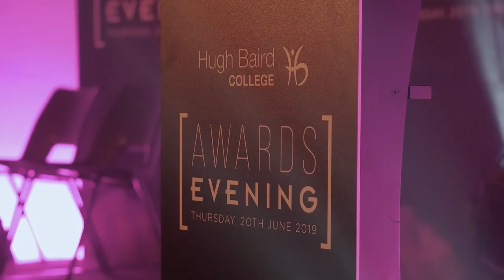Student Awards Evening 2019 | Hugh Baird College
For our 2019 Awards Evening, we were joined by TV Producer and Consultant Christine Pyke.

After her keynote, awards were presented to students, in front of their parents, staff and guests, to recognise their outstanding achievements, personal developments and hard work.